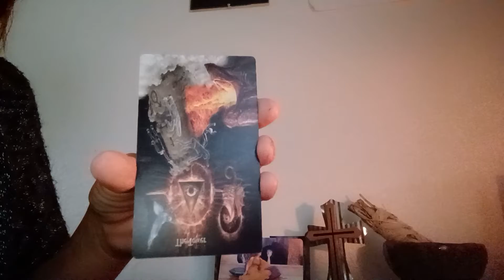DF-DM❤ Sun Sign Leo Tarot Love Reading ❤❤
25$ personal readings
Personal questions
Love and Romance
Career
15-20 minutes
* A video will be recorded and sent privately through your email tarot december love # leo